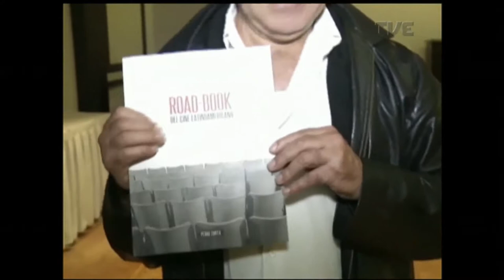45º Festival de Cinema de Gramado - Estação Cultura | TVE - 23/8/17